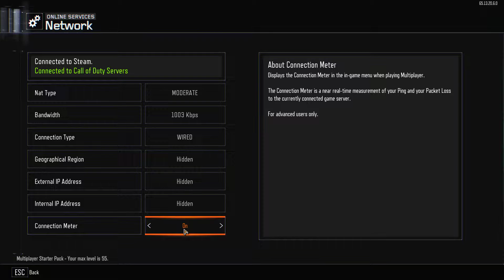How To Enable Connection Meter in BO3